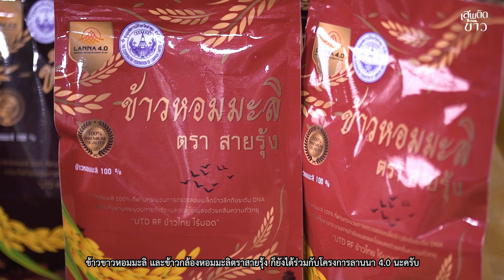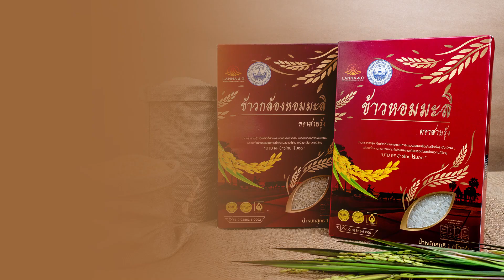เสพติดข้าว: เชฟแนน เมนู Paris Brest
เชฟแนน ลีละวัฒน์ มั่นคงติพันธ์ เปลี่ยนบรรยากาศของการกินข้าวกับสำรับอาหารคาว เป็นการนำข้าวมาทำเป็นของหวาน ในเมนู Paris-Brest ขนมตระกูล Pâte à Choux หรือ Choux Pastry สไตล์ฝรั่งเศสสุดคลาสสิก ผสมผสานกับความเป็นไทย โดยใช้ข้าวหอมมะลิสายรุ้งมาทำ Rice Pudding เนื่องจากข้าวขาวหอมมะลิสายรุ้งมีความนุ่มฟู หอม สามารถดูดซับน้ำได้ดี ผสมกับลำไยในฤดูกาลเป็นไส้ของขนม
ไปเรียนรู้การนำข้าวมาทำเป็นของหวานสไตล์ฝรั่งเศสกับเชฟแนนกันค่ะ
ซื้อข้าวได้ที่
ข้าวกล้อง